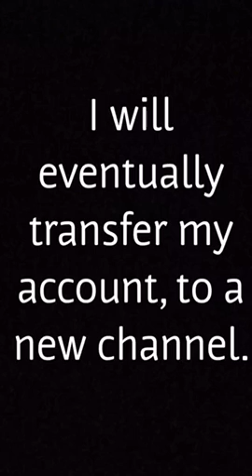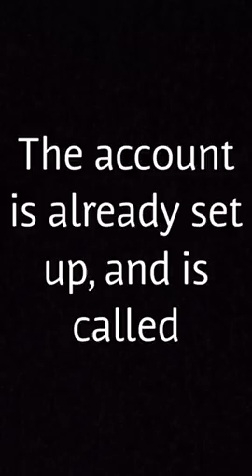A serious message for my fans.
if you are a fan please whack this video to know what's going on...